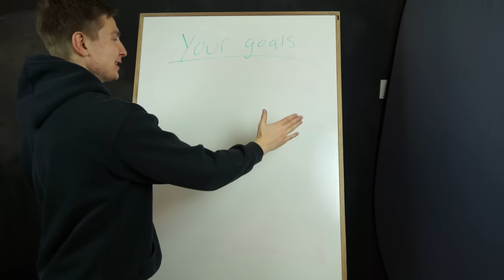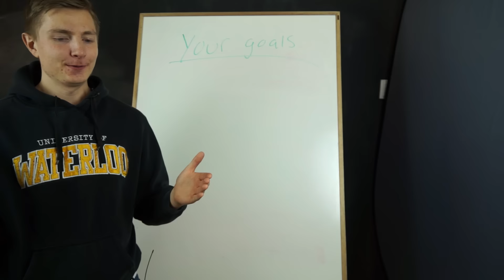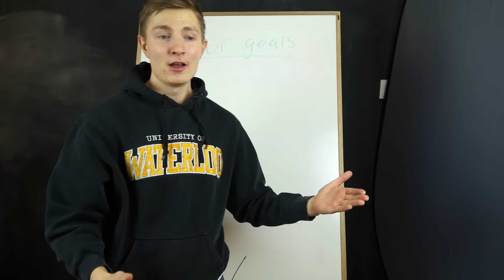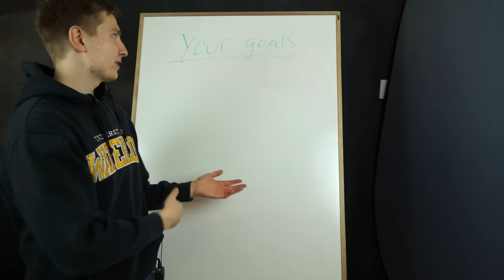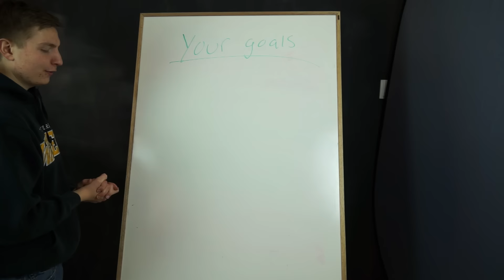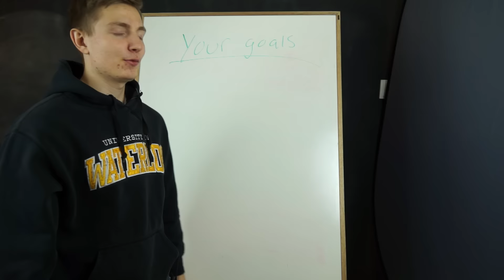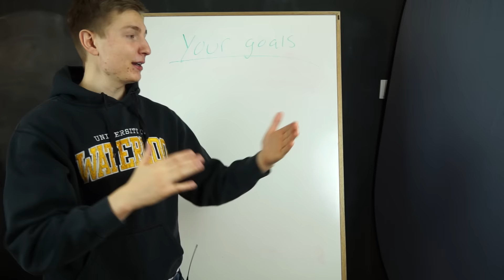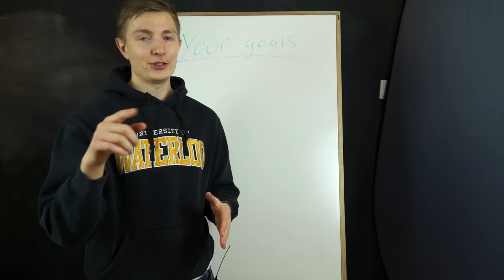I Read Your Fan Goals For 2017! - You Guys are Awesome! - Reading Messages!